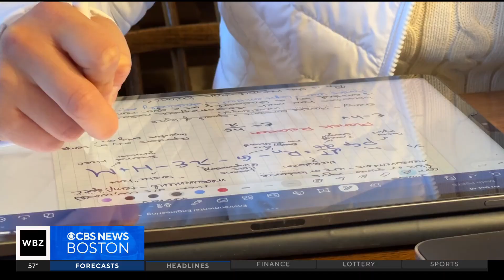Harvard student, inspired by her native American Samoa, creates biofuel with natural resources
As Massachusetts celebrates STEM Week, one Harvard freshman is standing out for her creative approach to renewable energy, using resources from the island where she grew up, oceans away. WBZ-TV's Jacob Wycoff reports.